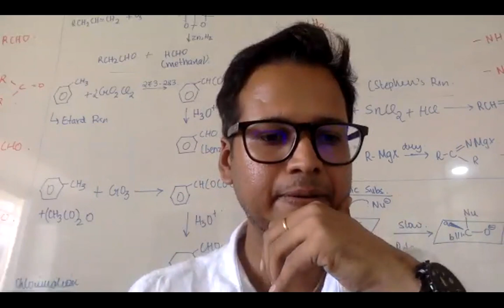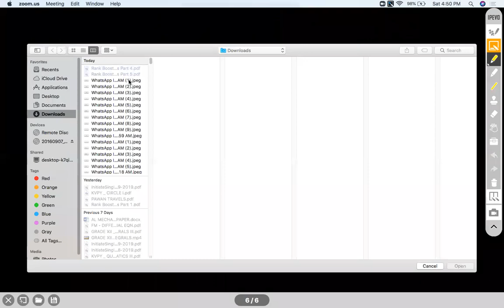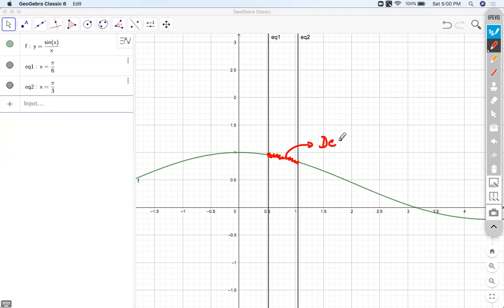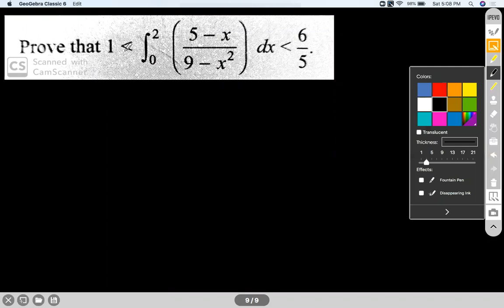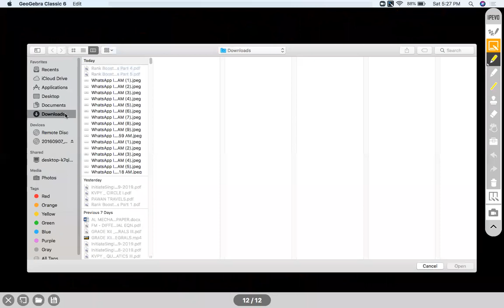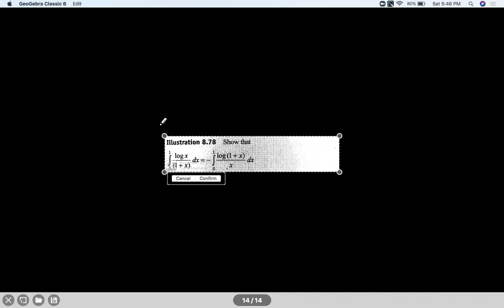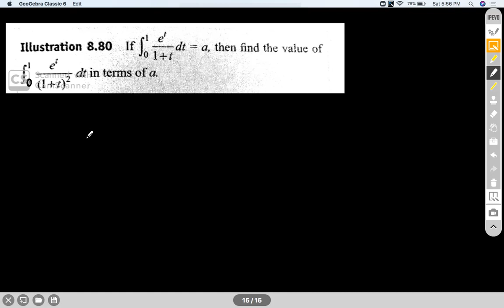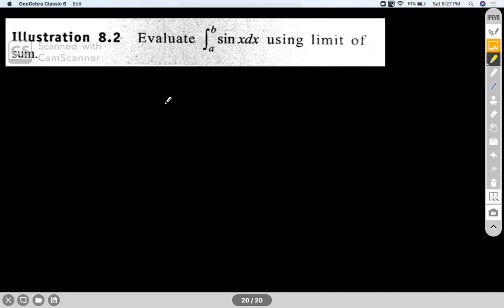DEFINITE INTEGRALS _ LAST SESSION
Enjoy Learning!!!

for mock tests and topic wise Daily Practice Sheets. JEE, JEEADV, CentumAcademy JEE2020 LEIBNITZ, INEQUALITIES, LIMIT OF A SUM